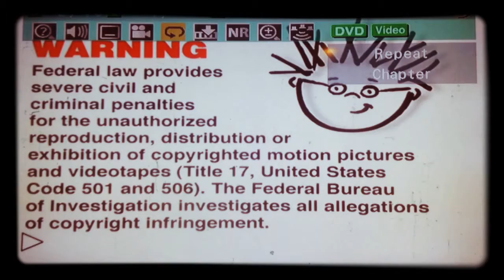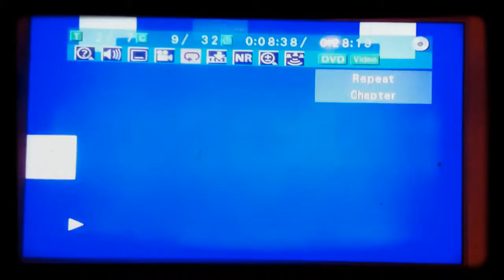jax car wash